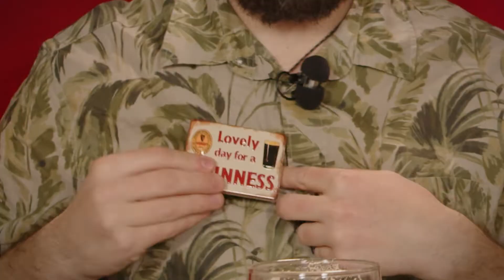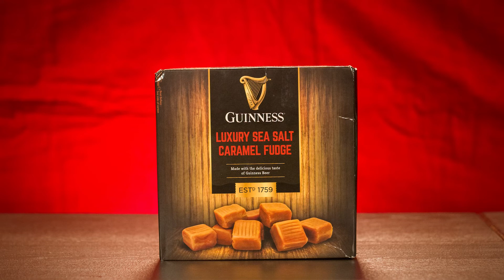Deliciuous beeralicious IRISH Christmas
Christmas special

This time we get drunk on christmas. We drink black Irish gold. And get rich on culture.

Slainte!
CHAPTER LIST:

00:00  HIGHLIGHTS
00:30  INTRO
01:41  BEER 1: Hophouse 13
05:06  BEER 2: Guinness
08:10  BEER 3: Murphy's
11:01  BEER 4: O'Hara's
12:49  A suprpice
16:40  Presents
19:12  OUTRO

Prepare your taste buds for:
"We do the drinking for you, so you don't have to!"

Michael Jackson's Ultimate Beer book:

GEARS:

Sony ECM-CS3